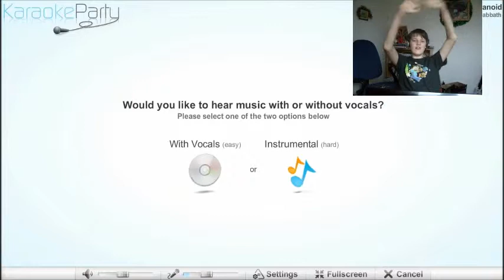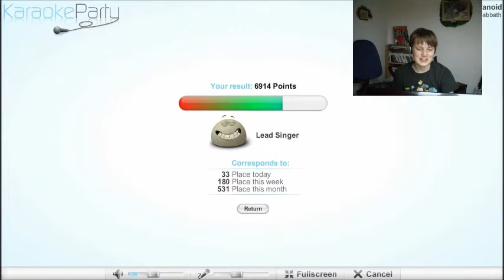karaoke party paranoid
wurrr!